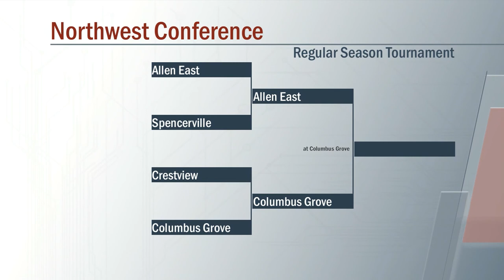Columbus Grove vs Crestview Football 9/25/2020